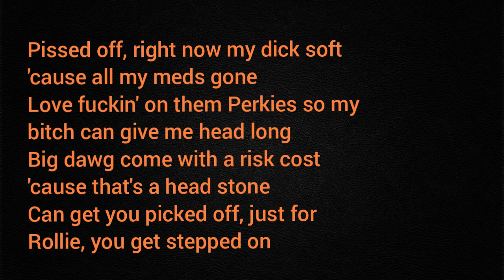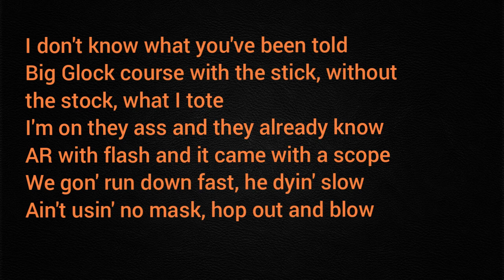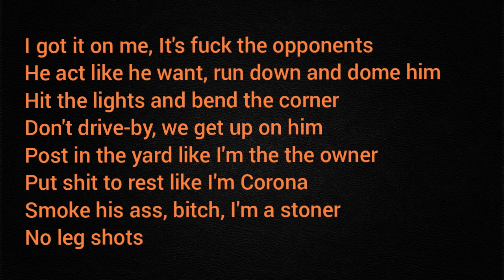Jaydayoungan spot em lyrics _ spot em